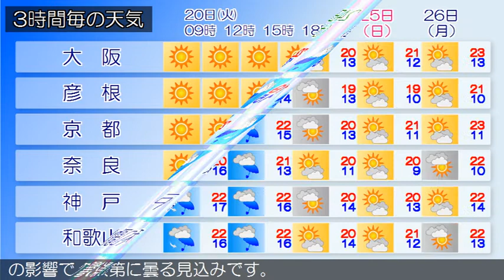2020/10/20 近畿地方の天気予報 朝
大阪府は、高気圧に覆われておおむね晴れています。２０日の
大阪府は、高気圧に覆われて晴れるでしょう。２１日の大阪府
は、高気圧に覆われて晴れますが、気圧の谷や湿った空気の影
響で夕方から曇る見込みです。【近畿地方】近畿地方は、高気
圧に覆われておおむね晴れています。２０日の近畿地方は、高
気圧に覆われておおむね晴れるでしょう。２１日の近畿地方は
、高気圧に覆われて晴れますが、午後は気圧の谷や湿った空気
の影響で、次第に曇る見込みです。